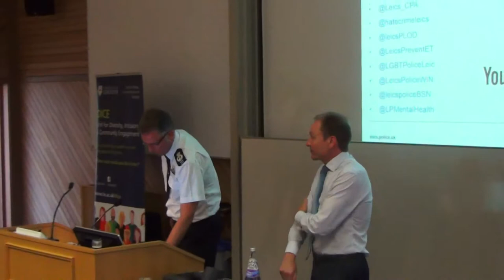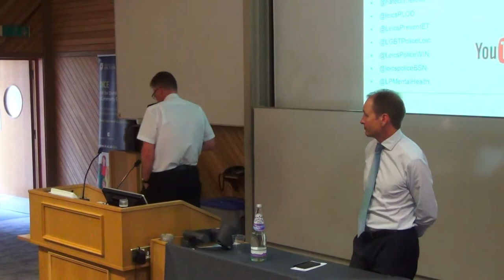Q&A _ Chief Constable Simon Cole _ Policing a Multicultural City _ University of Leicester, 03/07/17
Leicestershire Police Chief Constable Simon Cole QPM takes questions from the audience at the "Policing a Multicultural City" guest lecture he gave at the University of Leicester on July 3. CC Cole gave the lecture as part of a series of events jointly organised by CivicLeicester, the Race Equality Centre (TREC), and the Unit for Diversity, Inclusion & Community Engagement (DICE) at the University of Leicester.